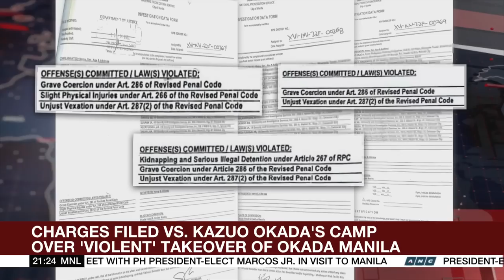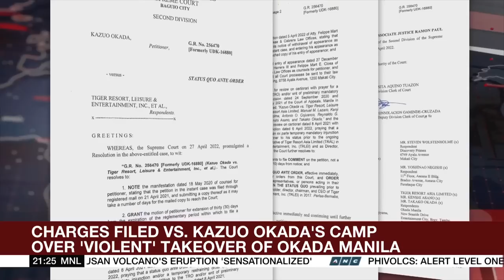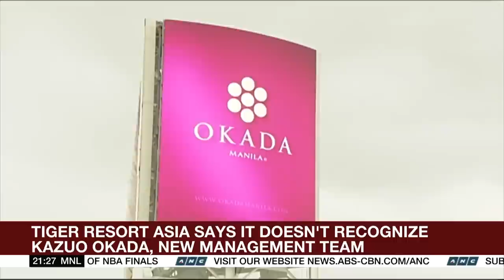Criminal charges filed in DOJ vs Kazuo Okada camp over 'violent takeover' | ANC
The World Tonight: Tiger Resort, Leisure & Entertainment Inc said it filed the charges before the DOJ after the “violent takeover” by Kazuo Okada’s group of the premises of the casino resort last May 31.